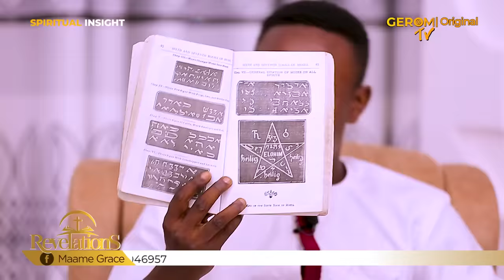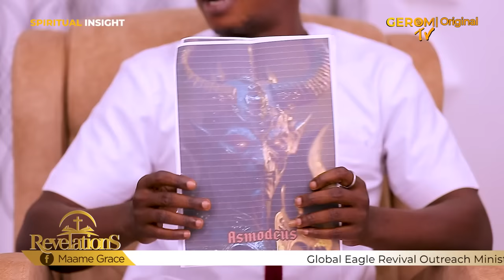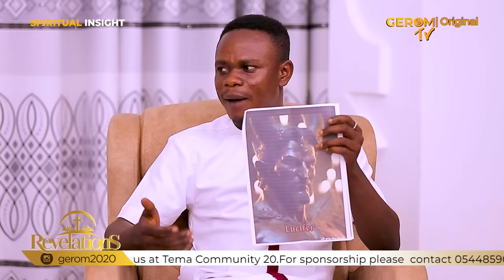SIMILARITIES B/n BIBLICAL SPIRITS AND AFRICAN SPIRITS W/ ADJEI KODIE AND MAAME GRACE